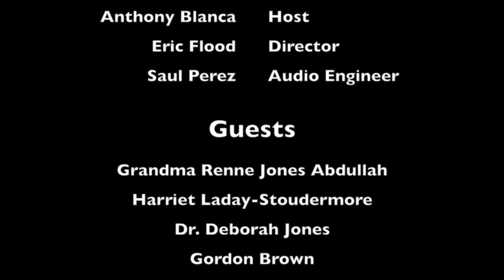The Block Show Ep 2 On Wellness And Awareness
Spark the vision